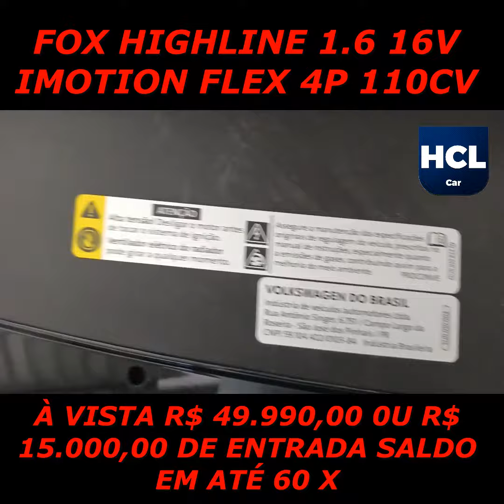FOX 1.6 MSI Imotion